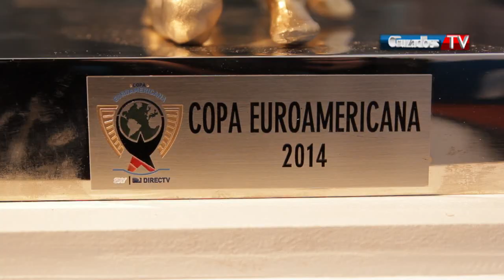Copa Euroamericana 2014_ Universidad Católica vs Valencia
Conferencia de Prensa de Lanzamiento Copa Euroamericana 2014: Universidad Católica vs Valencia.